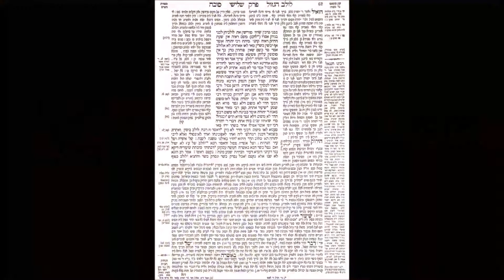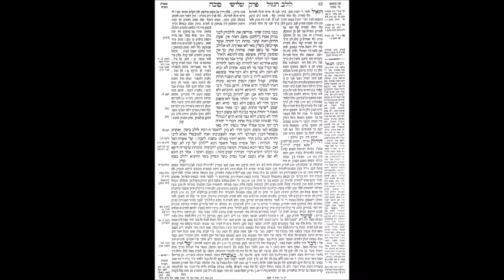Soucca 31b - Rav Avi AMRAM (en français)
Rav Avi AMRAM - Soucca 31b